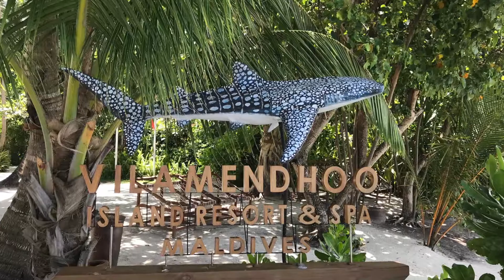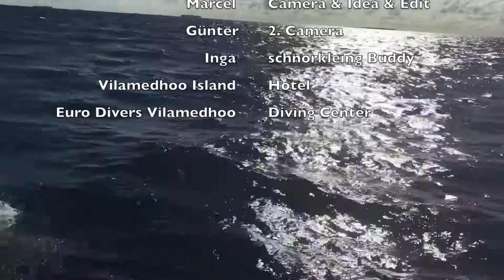Eagle Rays at House Reef Vilamendhoo Island Resort Maledives 2018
Eagle Rays Vilamendhoo Island Maledives 2018